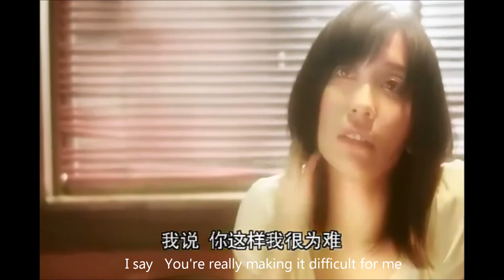Beatrock☆Love part4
The chinese subtitles comes together with the movie which i got by googling it.

I figured since I am fluent with both Chinese and English and knows a bit of japanese, I will try to add rough english subtitles (Since i can't find english subs for this movie anywhere)

The program I used was Windows movie maker live

The origin of the chinese subtitle is unknown so do not blame me if it is weird

The English subtitles are created by me
I apologise for any mistakes during translation

I will try to upload the rest of the movie as soon as possible

Ps: sorry for bad quality that's all I have